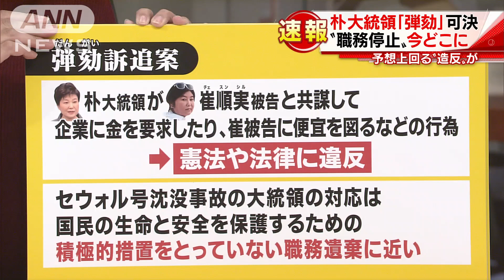予想上回る“造反”が 朴大統領「弾劾」可決(16/12/09)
今回の朴槿恵（パク・クネ）大統領への弾劾（だんがい）訴追案ですが、内容は主に2つあります。まず、親友の崔順実（チェ・スンシル）被告と共謀して企業に金を要求したり、崔被告に便宜を図るなどの行為が憲法や法律に違反したとしています。